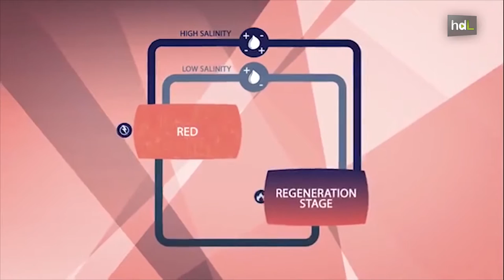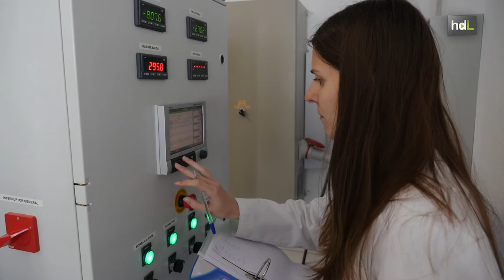HDL Electricidad a partir del calor residual de la industria con un proyecto pionero en el mundo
Investigadores de la Universidad de Almería, el CIESOL y la Plataforma Solar de Almería están participando en un proyecto europeo, pionero a nivel mundial, con el que se pretende transformar el calor residual que genera la industria en energía eléctrica. Lo que hacen es poner, en un circuito cerrado, una disolución de alto contenido en sal y otra diluida que con su movimiento producen electricidad. El inconveniente de dicho proceso es que se genera una salmuera que hay que regenerar para volverla a usar en la obtención de energía. Y esto se consigue usando el calor residual de las empresas.